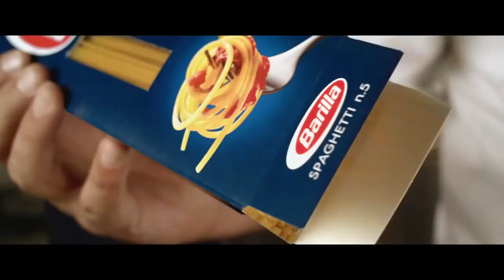Barilla - The Party ft. Roger Federer, Mikaela Shiffrin, Davide Oldani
In ‘The Party’ film, Roger turns a stuffy party on its head and shows how the joyful simplicity of pasta wins over stuffy sophistication every time. With the help of his old teacher chef Davide Oldani and ski star Mikaela Shiffrin, he shows that the real party is always in the kitchen.

Credits